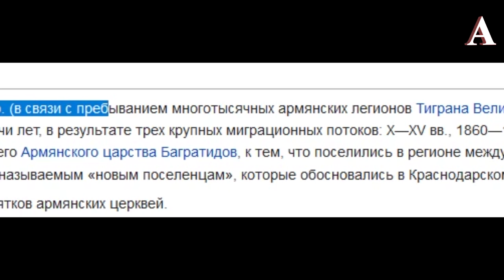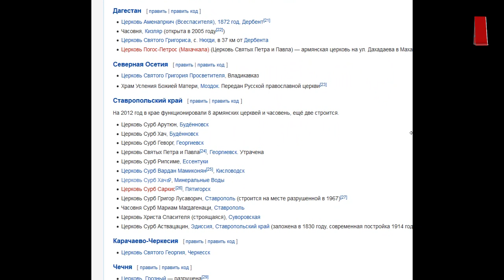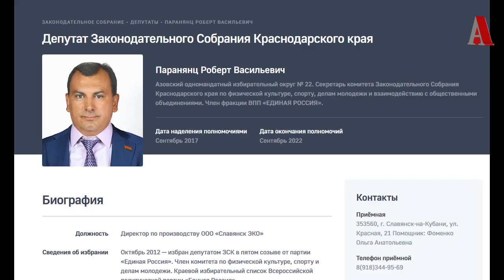Секретное оружие армян или оккупация юга России